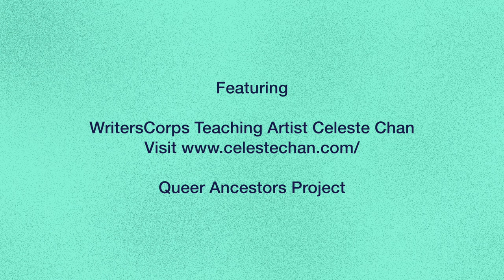Wordstorm 2020: "Tu Y tu” Read by Seitan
Queer Ancestors Project – Celeste Chan, Teaching Artist
"Tu Y tu” by Seitan
Read by Seitan
Art Prints by Seitan